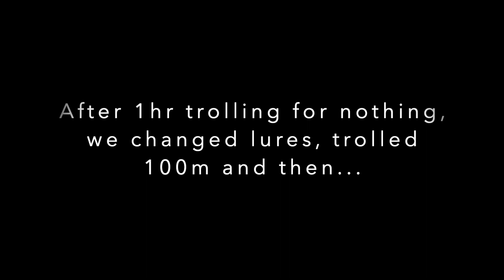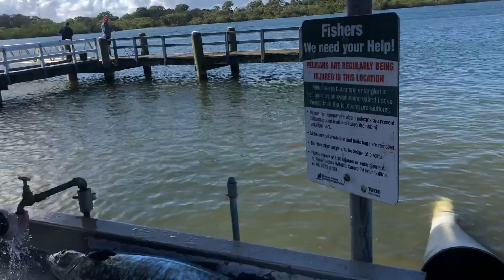Never overlook a lure change!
Sometimes changing the approach can feel like a bit of a pain, but when it gets results this quick...it's a no brainer!